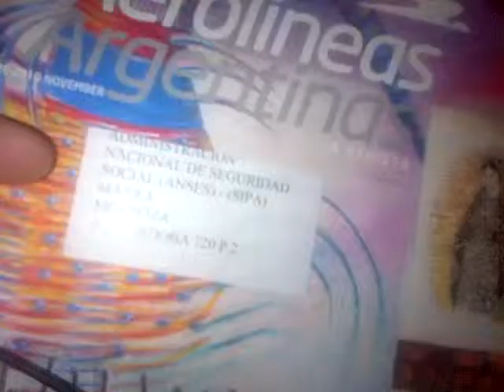Es fascinante lo que han hecho medios y partidos ,)